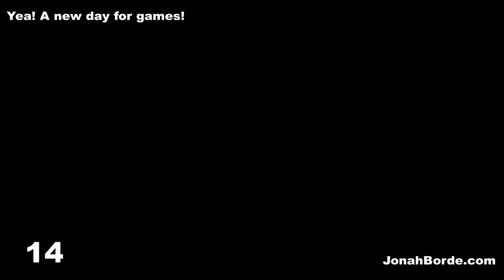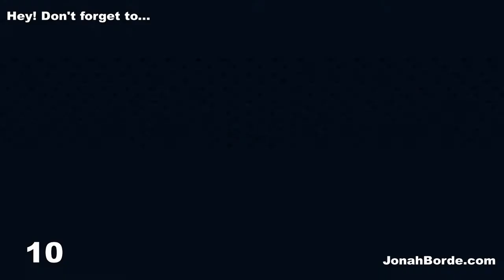Candy Crush Saga Level 7989 To 7991